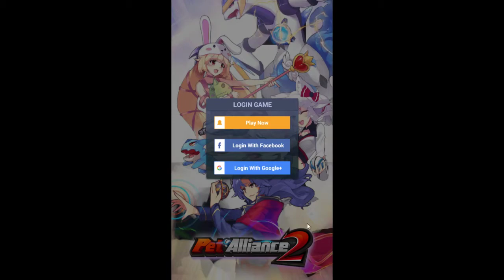디지몬 없는 디지몬게임 - 애완동물동맹2 디지몬과 몬스터의 대전 (도바킴)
애완동물동맹2 디지몬과 몬스터의 대전 (도바킴)